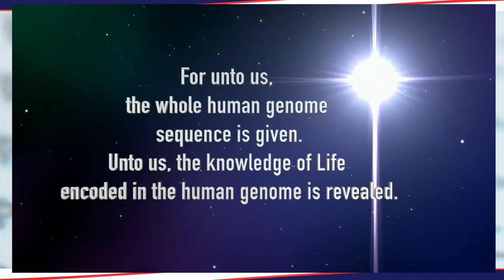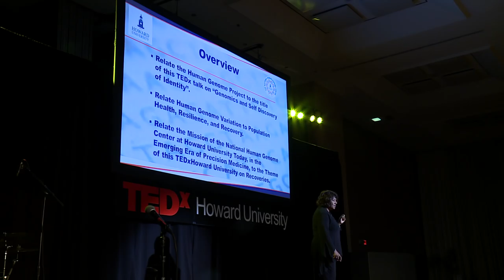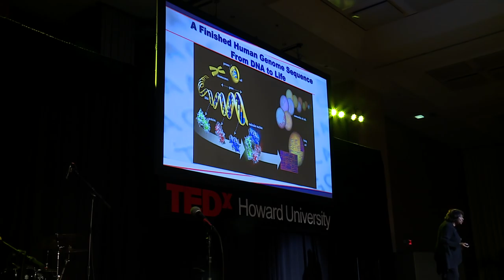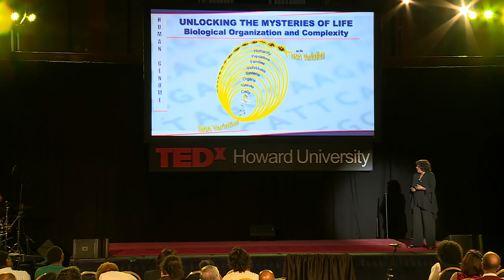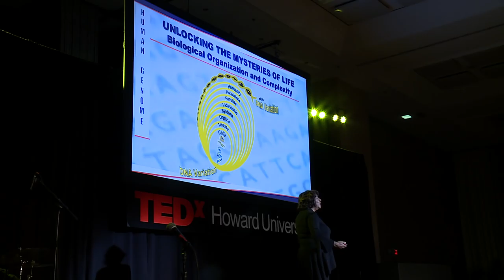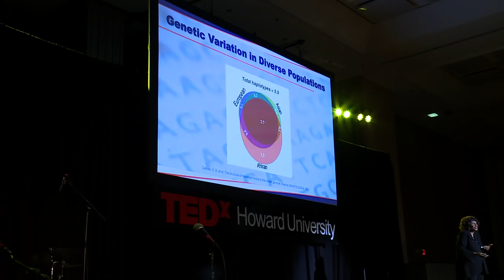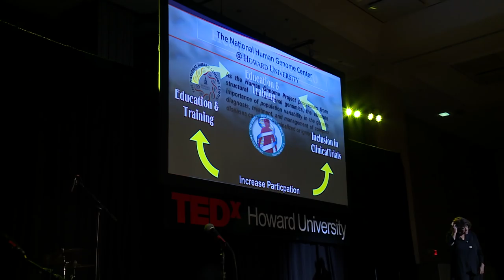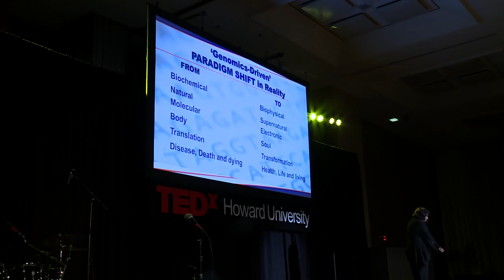TEDx Genomics for Self-Discovery of Identity | Georgia Dunston | TEDxHowardUniversity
How Genomics provide a holistic approach to identity

As a child, Georgia Dunston developed an interest in the biology of race and decided to continue her study of biology after graduating from high school. She earned her B.S. degree in biology from Norfolk State University in 1965 and her M.S. degree in biology from Tuskegee University in 1967. Dunston went on to study at the University of Michigan, finishing her Ph.D. degree in human genetics in 1972. She then accepted a position at Howard University Medical Center as an assistant professor which she held from 1972 to 1978.

Dunston is the recipient of several awards including the Howard University College of Medicine Outstanding Research Award, NAACP Science Achievement Award and the Howard University Graduate School of Arts and Sciences Outstanding Graduate Faculty Member Award.